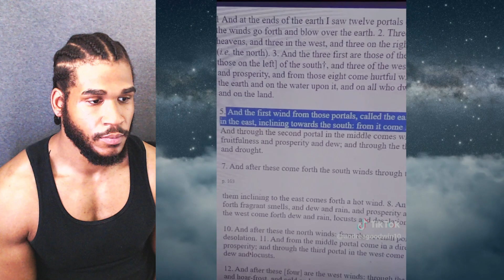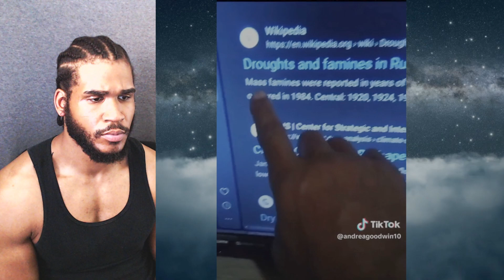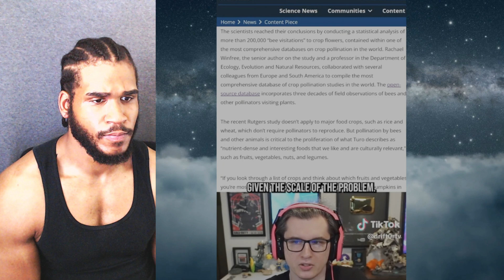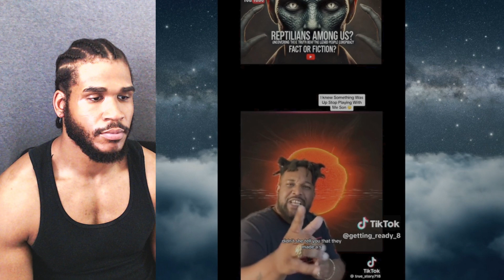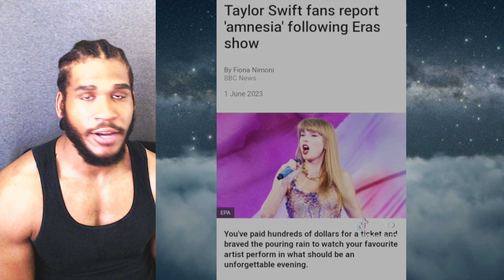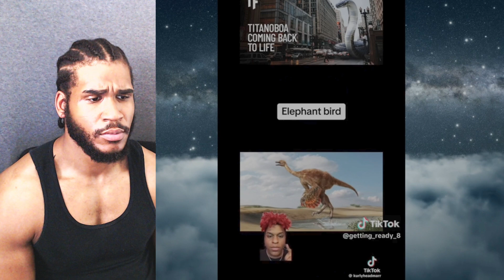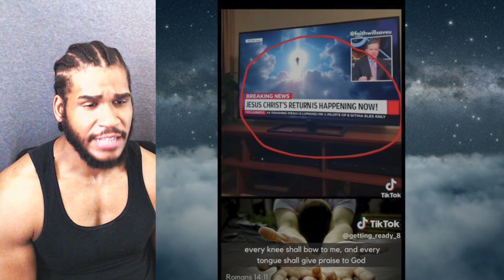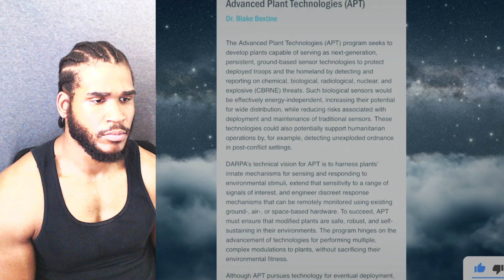Creepy Videos That Has Me Preplexed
Don't forget to subscribe to my channel to see a new video everyday of the week, tap the bell to turn on post notifications, and give this video a THUMBS UP!!! LOVE YOU GUYS/GALS